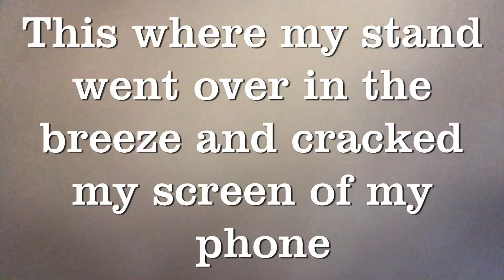Mixed haul/Not My Day Today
Mixed small haul. Got large blanket washed and on the line. Then the screen cracked on my phone. I was having one of those days nothing seemed to go right.